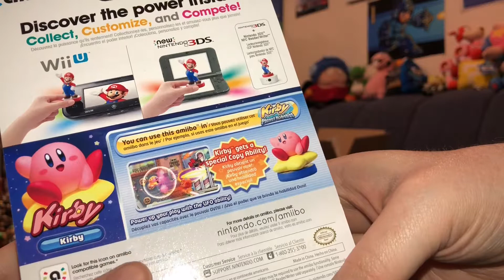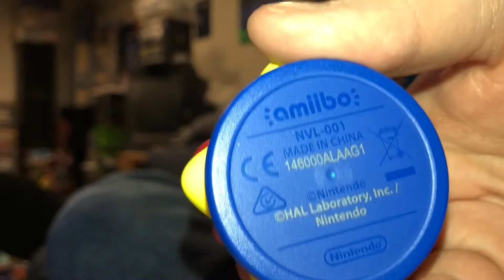Unboxing a Kirby Robobot Amiibo of Kirby Himself!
It's high time I got this Kirby Amiibo out of his plastic shell and set him loose to inhale as many enemies as he pleases. In this video I unbox and examine this Amiibo for all of you viewers at home.